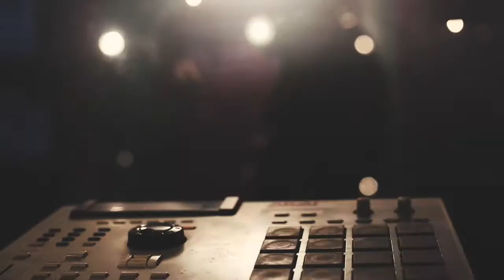050 Boyz - IT'S 0-FIFTY Ft. Drift, JBlack, and Beico Black (Produced by Chat-One)